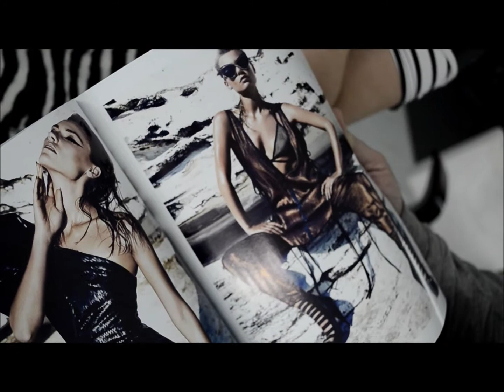Behind the Scenes Fashion Shoot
Photographer: Antony Snape
Model: Jess Davis
MUA: Lauren Parkinson
Fashion Stylist: Belinda Zanello
Hair Stylist: Iesha Kennedy